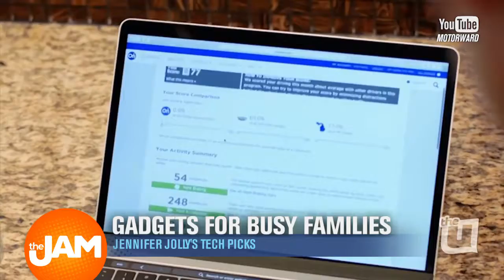Jennifer Jolly's Technology Picks!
We have Tech Expert Jennifer Jolly in studio with us today! Check out the fun gadgets for busy families she suggests!